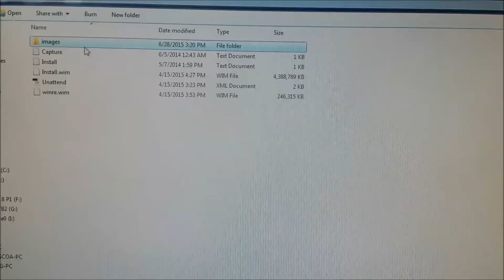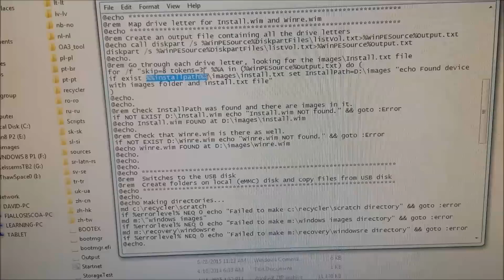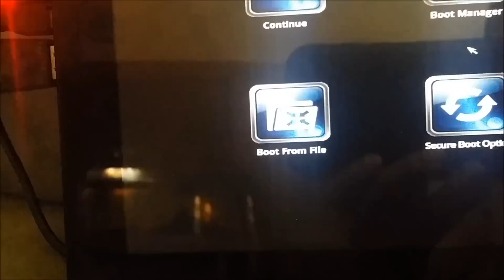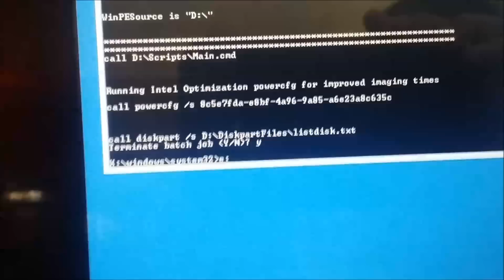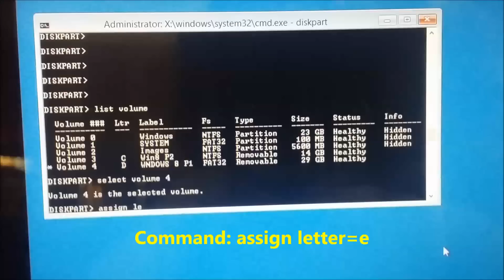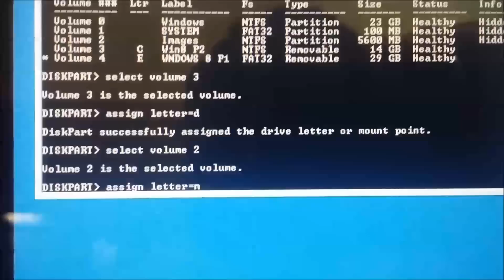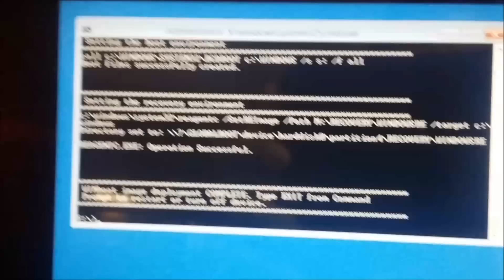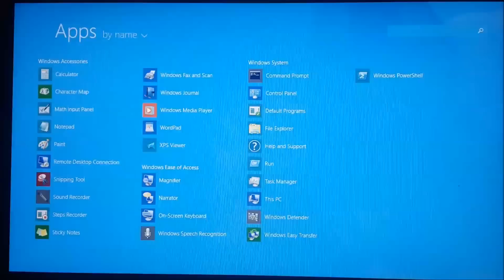Chuwi Vi10 Fix for the touch not working Also how to change the language to English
UPDATE!!! 8/16/2015
The link for the images went down.
New Instructions.
Make a bootable usb with any windows you want.

! If you still want to follow my video try the following link for the image and let me know if the image works:

UPDATE!!!: After fix, upgrade to Windows 10 so that you can activate the tablet.

This version of windows will not be activated so you will have to activate by other means.

Sorry for the very quality of the video I wanted to get this out to you guys as soon as possible.

This video contains the instructions on how to fix the issue where the touch is not calibrated after you re-installed Windows 8. This most likely will delete your android partitions.

I found the instructions in the xda forum but they were hard to follow and it didn't work for me at first. It took me a week and a half but I finally go it.
You will need:
1 USB drive with NTFS Format
1 USB drive with FAT32 Format
The chuwi Vi10 Keyboard (recommended)

If you do not have the Chuwi keyboard then you will need a
Micro usb (male) to USB A (female) adapter; and a regular computer keyboard.

(This Link went down)
Link for the image files and script:
mega.co.nz/F!L1MVnDhR!gnJ1850bZGr4sQI_DYgd8Q